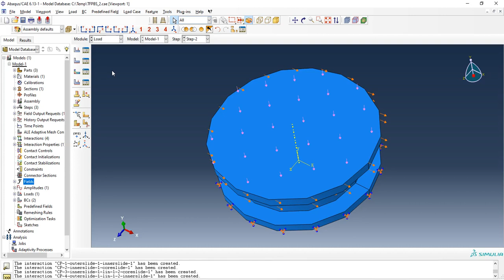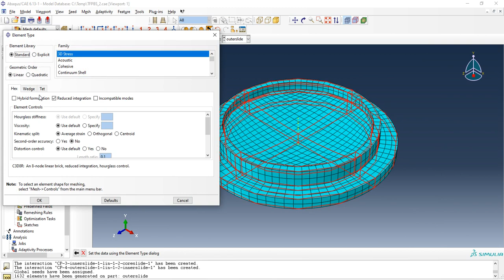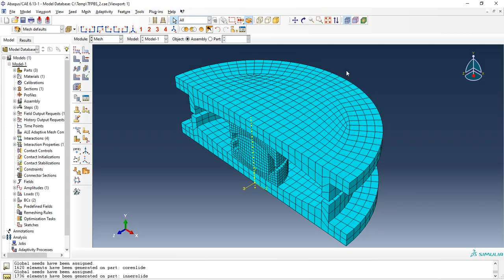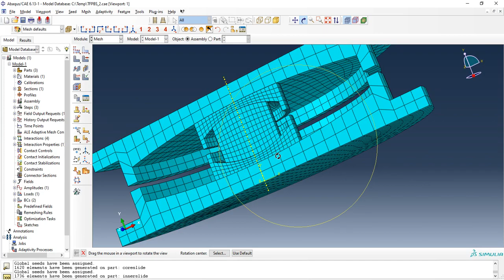ABAQUS || FEM modeling of triple Friction pendulum bearing - part5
in this video you will see the meshing of friction pendulum, meshing module